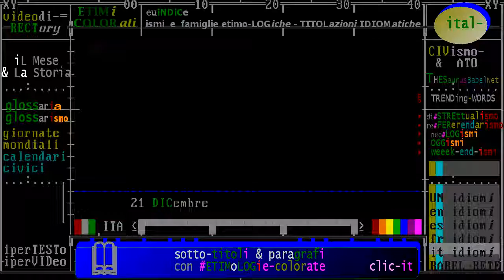§.2017/_RAI_Storia_acCadde_oggi/ ** 21 DICembre ** iL Giorno e La Storia - puntata 2017